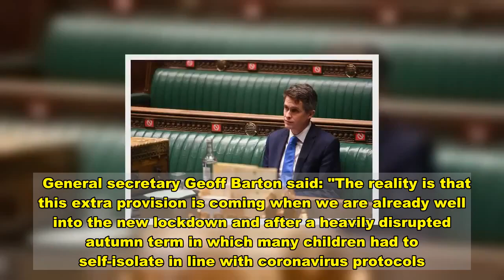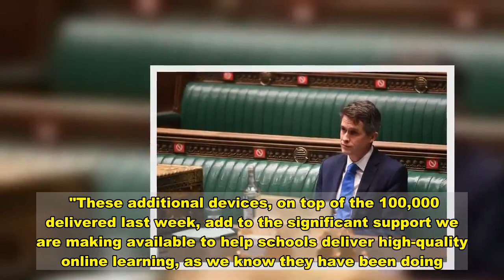Government buys 300,000 more laptops for disadvantaged pupils after pressure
The Government has bought another 300,000 laptops and tablets to allow disadvantaged pupils to learn from home, after pressure from campaigners.  It brings the total number of devices being made available by the Department for Education to 1.3 million - amid concerns many children lack the ability to study remotely.  The Association of School and College Leaders (ASCL) welcomed the announcement, but said it was "pretty poor that nearly a year after this crisis began we are only now inching up to the number of devices that are needed".   General secretary Geoff Barton said: "The reality is that this extra provision is coming when we are already well into the new lockdown and after a heavily disrupted autumn term in which many children had to self-isolate in line with coronavirus protocols.   "The Government was slow off the mark to address the digital divide early in the crisis and is now trying to make up for lost time."  Students in schools and colleges in England - except children of key workers and vulnerable pupils - have been told to learn at home until mid-February due to tighter restrictions.  Over 100,000 laptops and tablets were delivered last week alone, according to the department, which said that three-quarters of a million devices are expected to have been delivered by the end of this week.   As part of the Get Help with Technology Programme, the additional devices will support schools and colleges across the country and allocations have been made with the aim of prioritising those most in need.  According to estimates from Ofcom, between 1.14 million and 1.78 million children in the UK (9%) do not have home access to a laptop, desktop or tablet.  Education Secretary Gavin Williamson said: "I know just how difficult the past year has been for parents and teachers, now more so than ever.  "I want nothing more than for every child to be in the classroom with their friends and teachers, but with that not possible we are doing everything in our power to support schools with high-quality remote education.  "These additional devices, on top of the 100,000 delivered last week, add to the significant support we are making available to help schools deliver high-quality online learning, as we know they have been doing."  Meanwhile, the Government is also due to publish a remote education framework to support schools and colleges with delivering learning for pupils who are at home.   It comes after campaigners threatened legal action against the Government if it fails to step up its efforts to ensure all children can access remote education during the latest national lockdown.  The Good Law Project has accused ministers of "forcing" poorer children and black, Asian and minority ethnic (BAME) pupils to attend school at the height of the pandemic due to a shortage of digital devices.  Government guidance says vulnerable children may include "pupils who may have difficulty engaging with remote education at home" due to a lack of devices or quiet